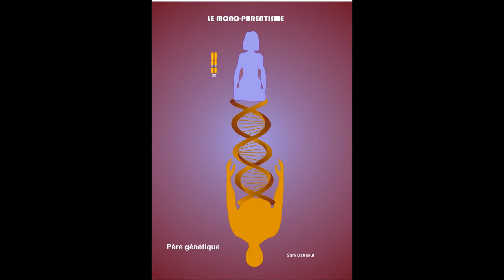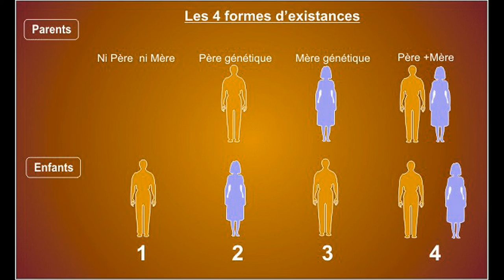The four forms of our existence video 3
the non-parenting, the mono-parenting and the parentism